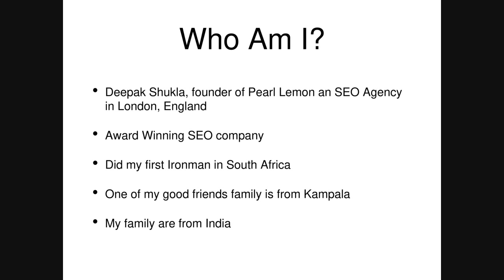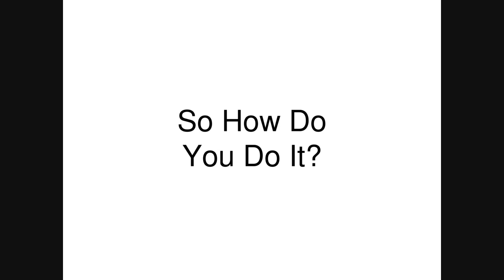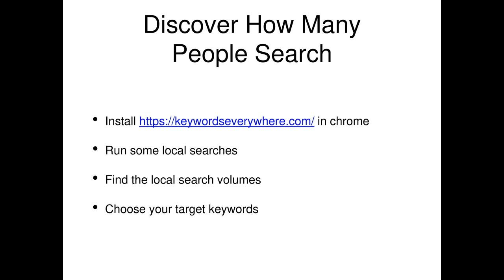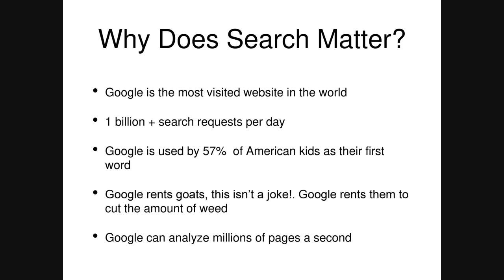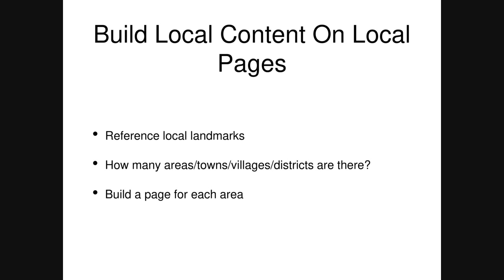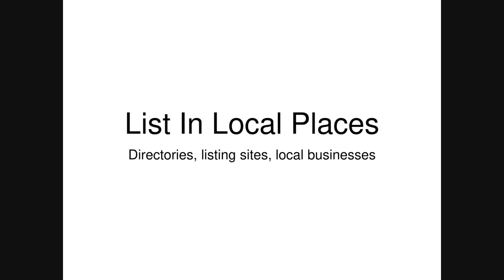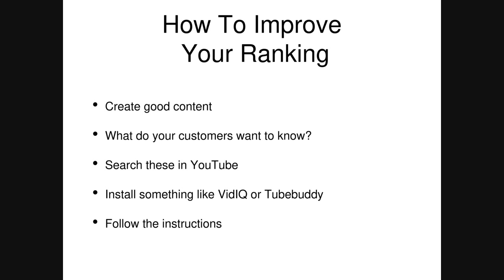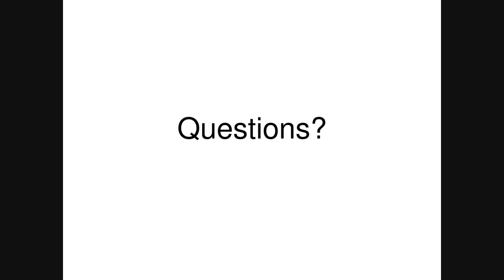Search engine marketing webinar with Deepak Shukla - free online marketing training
This is a recording of a search engine marketing webinar with Deepak Shukla from search engine agency Pearl Lemon in London. Watch to learn how to get better ranking in Google, Google Maps, YouTube and more.

Remember. It is not about "gaming" the search engines. But about being present and relevant to your audience. Achieving good placement (ranking) in search engines takes time and requires some effort on your part. But if you succeeded in getting a good position, it will all have bene well worth it.